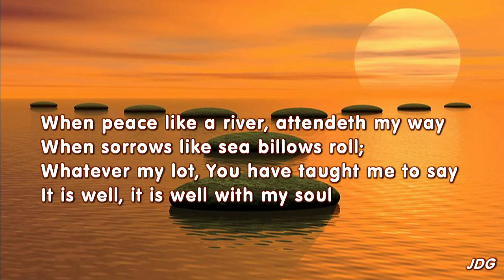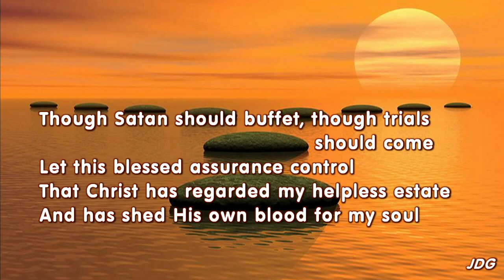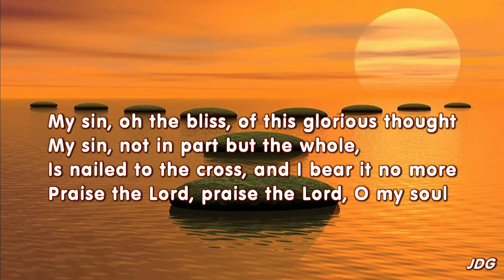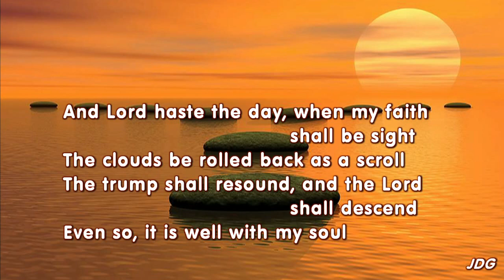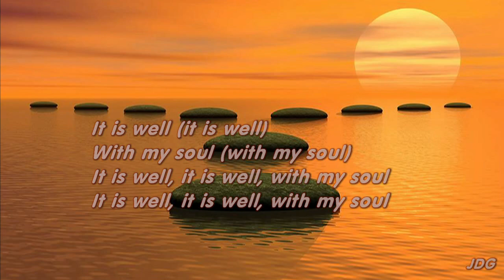It is well with my soul - Hymn